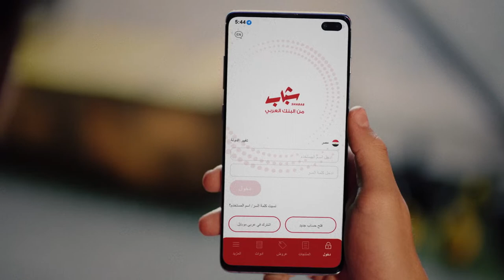Arab Bank 2022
VIVID Studios Team:
Editor: Hussien Mokhtar
Colorist: M Sami Nassar
Post Producer: Sarah Abou zeid
Assistant Post Producer: Hagar Hamza
Vfx: Karim El Agamy - Ahmed El Ammash - Mohamed Rabie - Abdelrahman Mohamed

Director: Younes Medhat
DOP: Ahmed Thabet

Production House: Backstage Pictures
Ex. Producer: Mohamed El Raie - Samer Salah
Producer: Sawsan El Kasrawy

Agency: Memac Ogilvy